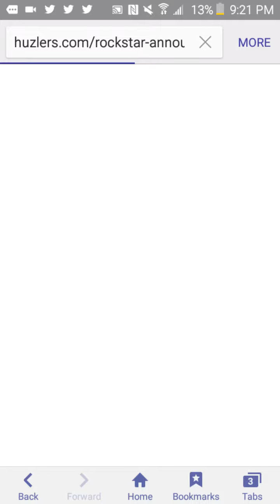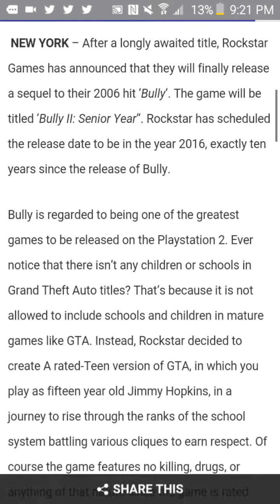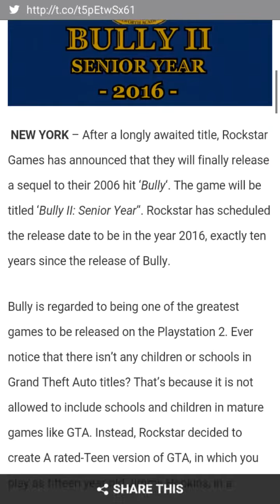Will Red Dead Redemption 2 or Bully 2 at E3 2016 or Both?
Sup you guys I just wanted to let you guys know that Rockstar and 2K will be at E3 2016 and they said they will make big announcements at E3 2016 so do you think it will be Red Dead Redemption 2 or Bully 2 or both so enjoy and be sure to like and sub my channel thanks you guys.